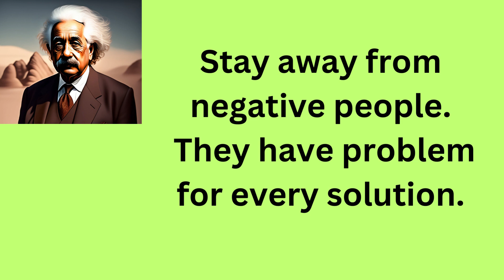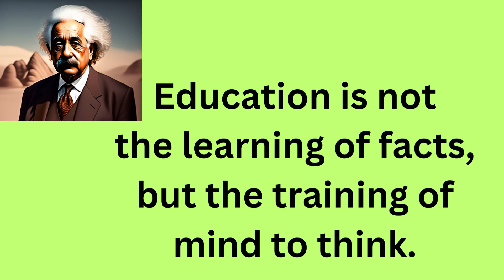Albert Einstein's Quotes | Quotes For Life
In this video, you may see the life changing quotes of Albert Einstein.
Albert Einstein was born on 14 March 1879 and died on 18 April 1955) was a German-born theoretical physicist, widely acknowledged to be one of the greatest and most influential physicists of all time. Best known for developing the theory of relativity, he also made important contributions to the development of the theory of quantum mechanics. Relativity and quantum mechanics are the two pillars of modern physics. His mass–energy equivalence formula E = mc2, which arises from relativity theory, has been dubbed "the world's most famous equation". His work is also known for its influence on the philosophy of science. He received the 1921 Nobel Prize in Physics "for his services to theoretical physics, and especially for his discovery of the law of the photoelectric effect", a pivotal step in the development of quantum theory. His intellectual achievements and originality resulted in "Einstein" becoming synonymous with "genius". Einsteinium, one of the synthetic elements in the periodic table, was named in his honor.